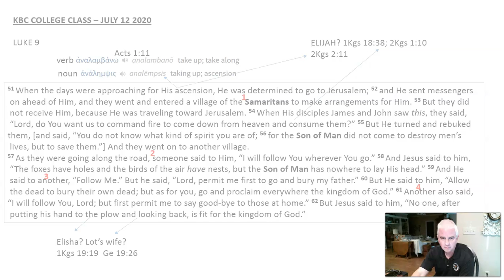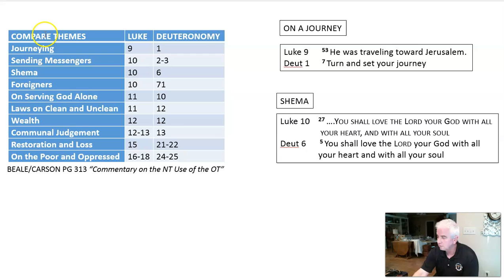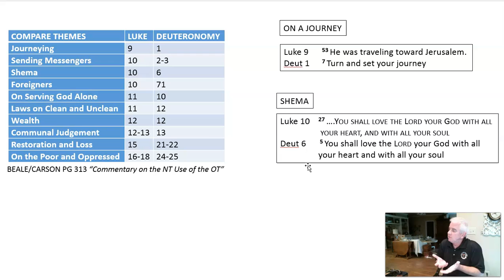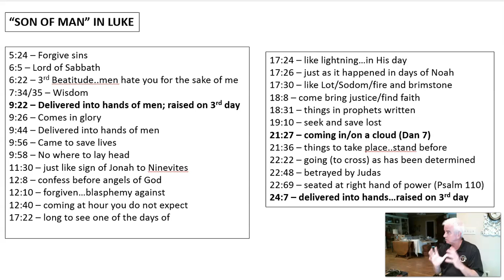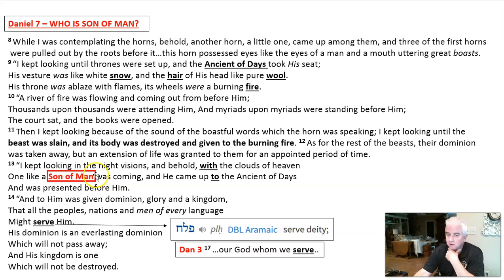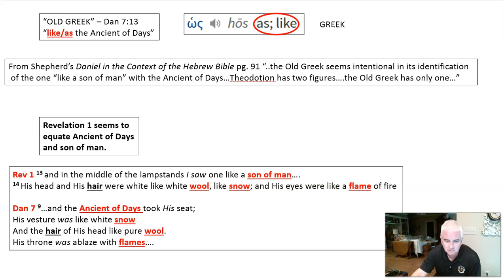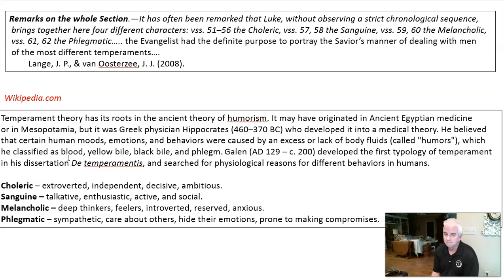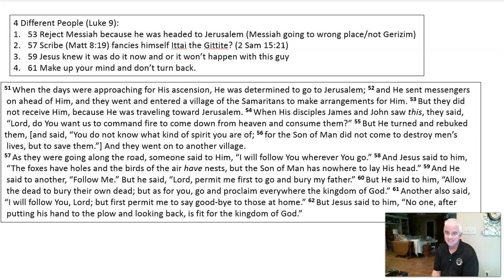KBC College/Adult SS class for July 12 with Wade Warren